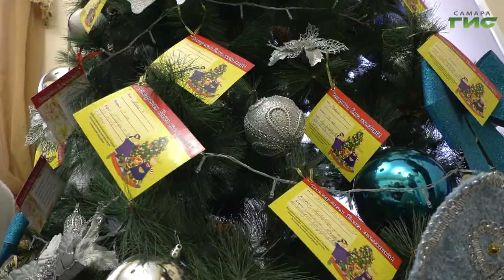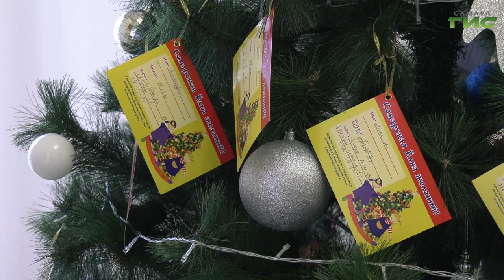Глава Самары Елена Лапушкина дала старт ежегодной благотворительной акции "Елка желаний"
Глава Самары Елена Лапушкина дала старт городской благотворительной акции "Ёлка желаний". Она проводится ежегодно уже в течение 16 лет. В рамках мероприятия жители города дарят подарки детям-сиротам и детям, оставшимся без попечения родителей. Ребята загадывают желания и записывают их на карточках, которыми украшается новогодняя елка в городской администрации. Подробнее в нашем сюжете.